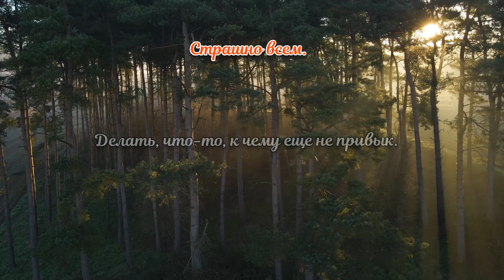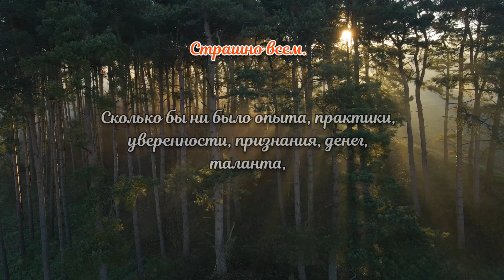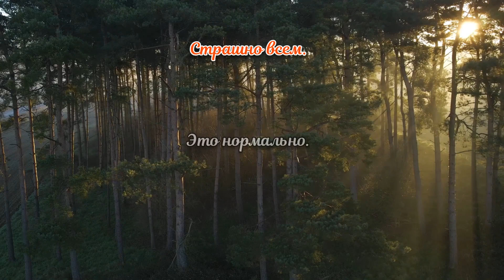Страшно всем. Мотивация, мудрые мысли.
Размышления о жизни.
Музыка для релакса. Спокойная, приятная музыка для сна.
видео: Stock footage provided by Freepik, downloaded from videvo.net